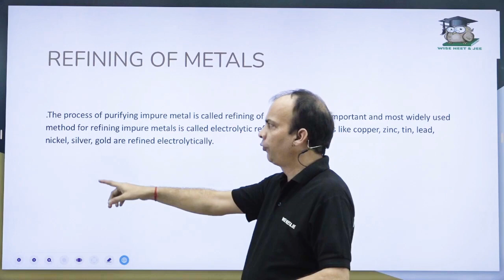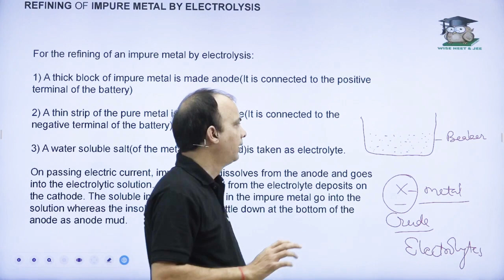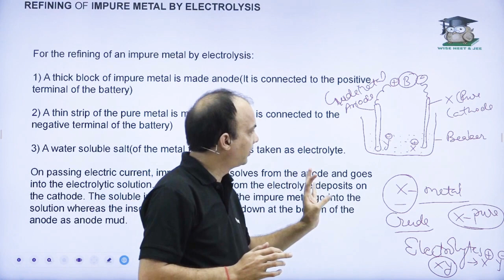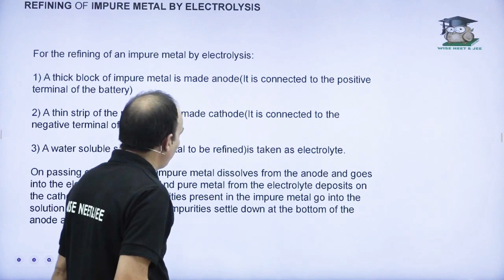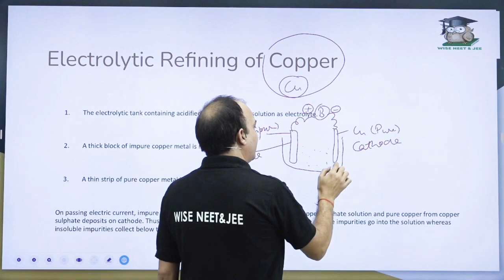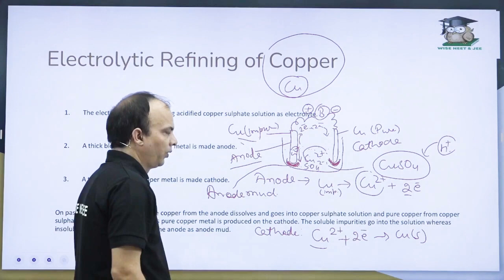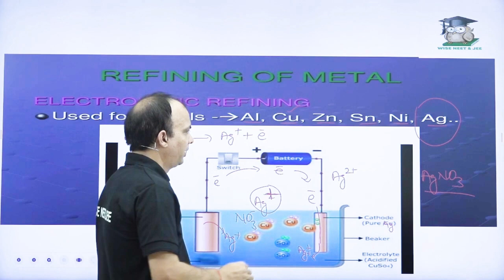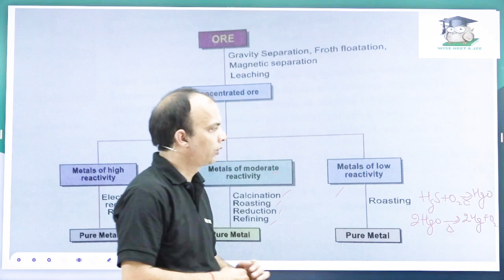Lecture 21 Refining of Metals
Embark on an enlightening exploration into the refining of metals! Delve into the intricate processes that enhance the purity and quality of extracted metals. Explore refining methods like electrolysis, distillation, and fractional crystallization, witnessing their roles in separating impurities and obtaining high-grade metal products. Uncover the significance of refining in industries ranging from electronics to aerospace, where the demands for pure metals are critical. This video provides a concise yet comprehensive overview, shedding light on the vital role of refining in transforming raw extracted materials into the high-quality metals indispensable for countless applications in our technological and industrial landscapes.

Welcome to the "Wise Academy - NEET & JEE", your ultimate destination for mastering the art of cracking the Joint Entrance Examination (JEE) and National Eligibility cum Entrance Test (NEET). Whether you're an aspiring engineer or a future medical professional, we've got your back on this challenging journey.

🔬 In-Depth Concept Clarification: Dive deep into the fundamental concepts of Physics, Chemistry, and Biology to build a strong foundation.
📚 Exam Strategies: Discover expert tips, tricks, and time management strategies to help you ace the JEE and NEET exams.
💡 Problem-Solving Sessions: Join us for comprehensive problem-solving sessions that cover a wide range of topics, ensuring you're prepared for anything the exams throw at you.
🔥 Motivational Talks: Stay motivated with inspiring talks from successful candidates and educators who've been through the journey you're embarking on.
📝 Practice Papers: Access a treasure trove of previous years' question papers and practice tests to gauge your progress and fine-tune your skills.
🎓 College Guidance: Get insights into the best engineering and medical colleges and their admission processes.

Our team of experienced educators and subject matter experts is dedicated to providing you with the highest quality content to make your JEE and NEET preparation a breeze. We understand the unique challenges you face and are committed to guiding you every step of the way.

Join our supportive community of JEE and NEET aspirants, share your thoughts, and never feel alone on this incredible journey.

Start your journey to success with the Wise Academy - NEET & JEE today. Let's unlock the door to your dream engineering or medical career! 🚀